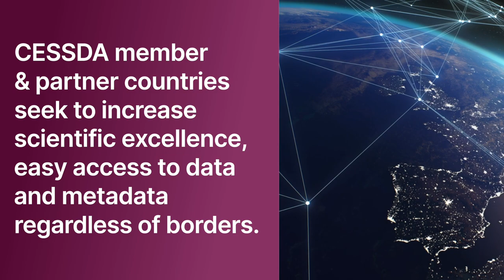Spotlight on the Data Archive Social Sciences Italy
Italy has been working with CESSDA since it was founded and finally became a member in July 2021.

DASSI (Data Archive Social Sciences Italy) is a Joint Research Unit composed of the Italian National Research Council (CNR) and the University of Milano Bicocca. DASSI ishoused and coordinated by the Interdepartmental Centre UniData – Bicocca Data Archive, a joint project coming from eight departments of the University of Milano-Bicocca.

DASSI aims to create a centre for excellence in data sharing, enhance the secondary analysis and to promote the responsible use of data in social, economic, and environmental science studies.